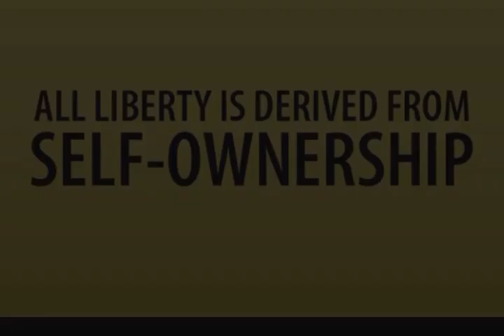The 7 Principles Of Natural Law: Principle 1 "Mentalism"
The true law of attraction.